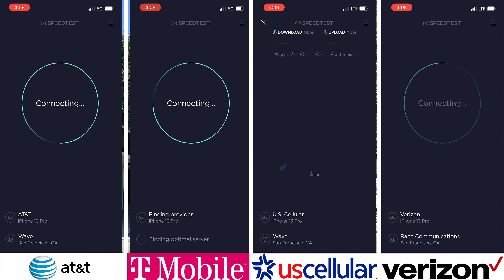Mountain High Coffee & Books @ Hwy 175 | Cobb CA | Speed Test AT&T T-Mobile US Cellular Verizon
Outdoors at Mountain High Coffee and Books on Highway 175 in Cobb, California using iPhone 13 Pro & Premium Data Plans.